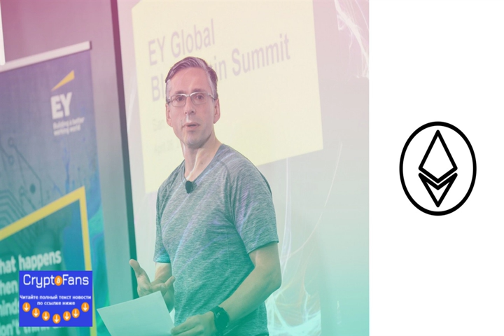Его заявление прозвучало на финтех-конференции, организованной Комиссией по ценн